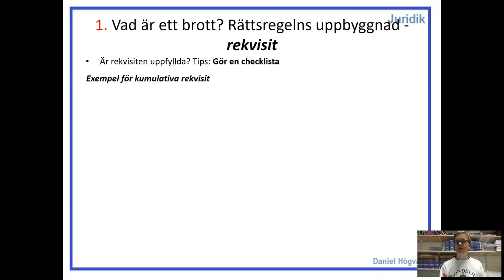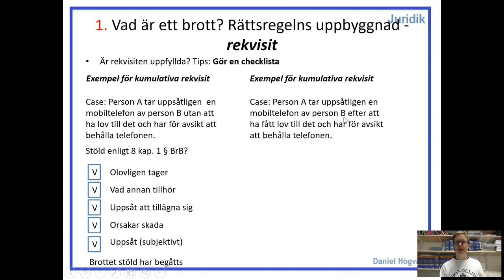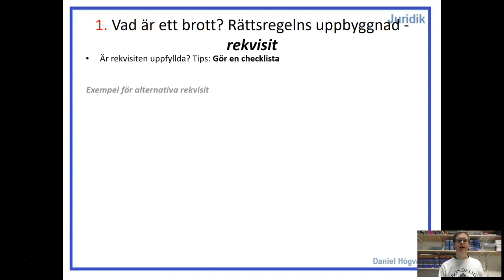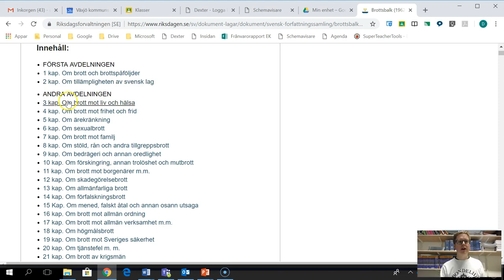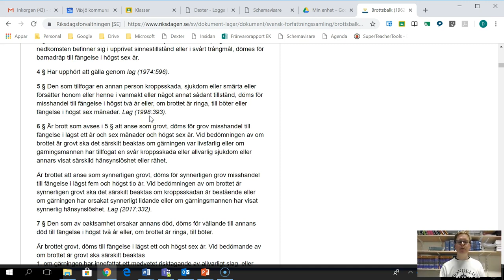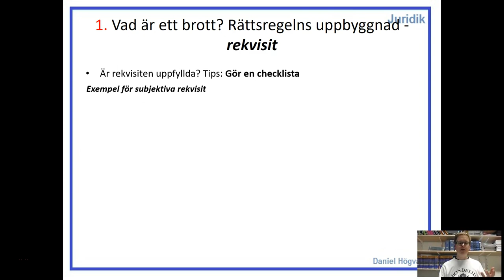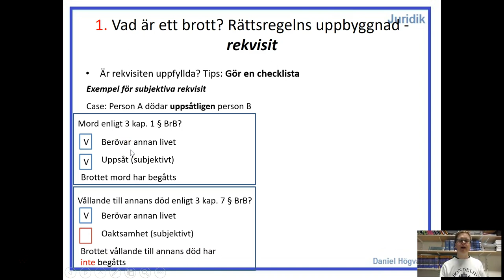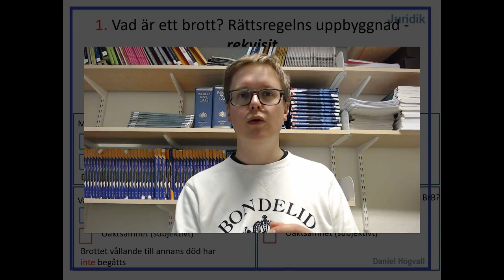Straffrätt - Del 1.3 - Exempel på rekvisit